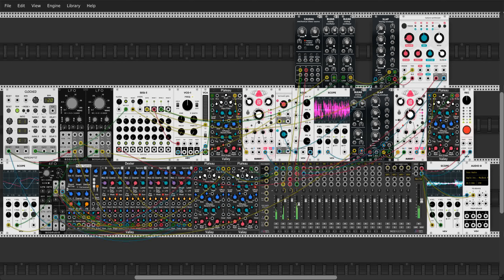Space Screams 6 15 2021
The screams of space.  This was really about learning the Dexter module.  But the interesting part of this one is the melody is a random length determined by a low frequency generator and some random chance to turn it on or off.  This video captures it running for about a minute.